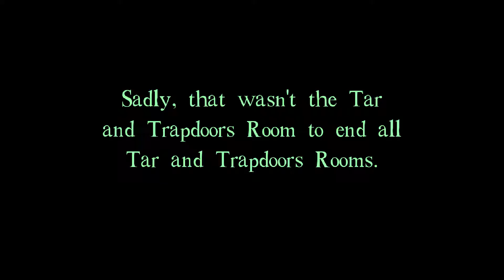DROD - Dusty Dungeon, Episode 3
We finish off Level 2, talking about more monster manipulation tactics as well as a bit of overall planning... and then move on to a very significant obstacle to 100% completion.

Title card and ending card music:

The Wall - Martin Evald (Radiantx) - 2006 Panda Design
High Voltage SID Collection